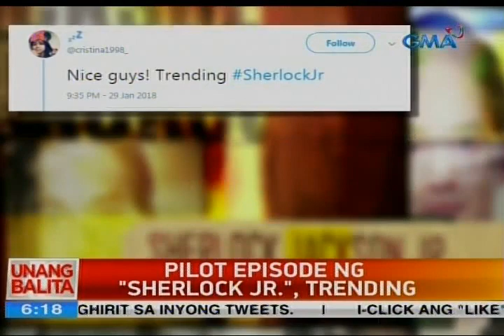Pilot episode ng "Sherlock Jr.", trending